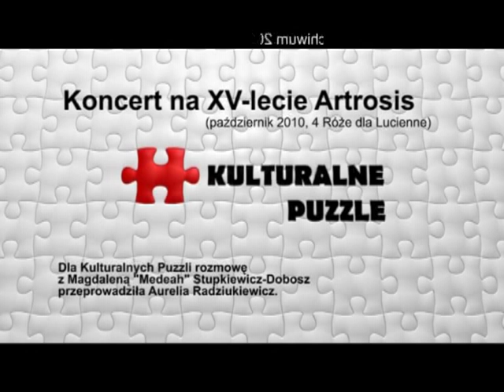XV-lecie Artrosis - Kulturalne Puzzle (archiwum 2010)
Rozmowa przeprowadzona przez Aurelię Radziukiewicz, tuż przed koncertem w 4 Różach dla Lucienne w Zielonej Górze, tuż przed koncertem z okazji XV-lecia istnienia \zespołu. kilka tygodni później fanów Artrosis przybiła informacja o rozpadzie zespołu. jedna kilka tygodni jeszcze później zespół zaskoczył ich nader optymistycznie i ogłosił powrót na scenę w swoim pierwotnym, najlepszym składzie. Z czego bardzo się cieszymy i my;-)